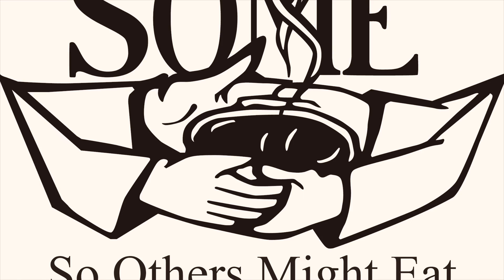Accelerating Advancement Initiative: SOME Center for Employment Training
SOME Center for Employment Training (CET) was a participant in The Community Foundation for the National Capital Region's Accelerating Advancement Initiative. This video, courtesy of The Community Foundation, highlights CET's participation and results.

The Accelerating Advancement Initiative (AAI) was a 5-year initiative of the Community Foundation for the National Capital Region’s Greater Washington Workforce Development Collaborative that supported regional workforce development programs to help individuals improve their basic skills (English, reading, writing, math, and digital literacy), earn a post-secondary credential, and launch a career in a key regional industry sector.

During SOME’s first year of implementing integrated adult basic education, AAI put SOME CET in touch with national and local innovators in in the field by holding workshops lead by thought leaders and funding trips to Washington State and Minnesota to see IBest and FastTRAC programs in action. This enabled us to develop contacts with and learn from those educators who had worked to develop the first wave of integrated education while we developed our own training and to model our practices after them.  These opportunities contributed materially to the early and sustained success of CET’s IBest program.